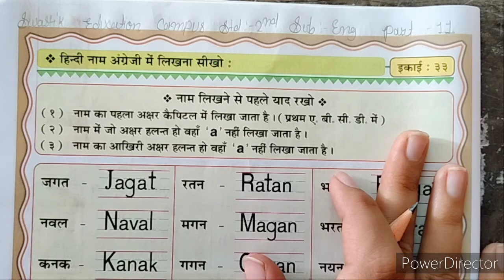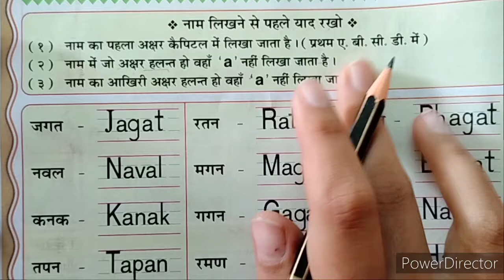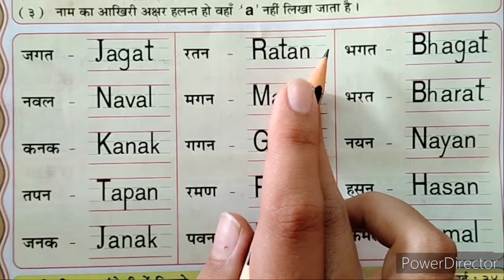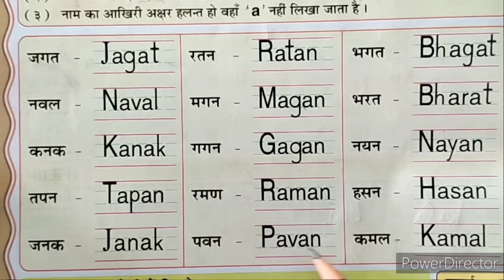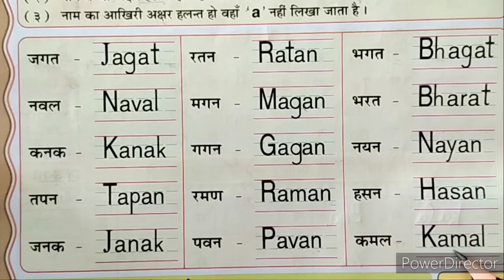2021-22 | STD 2 | ENGLISH | PART 11 | HINDI MEDIUM | SWASTIK NAVA NARODA